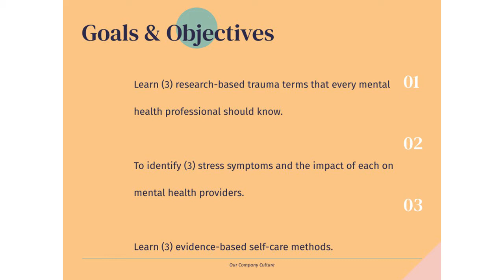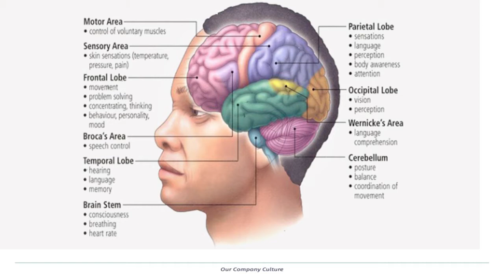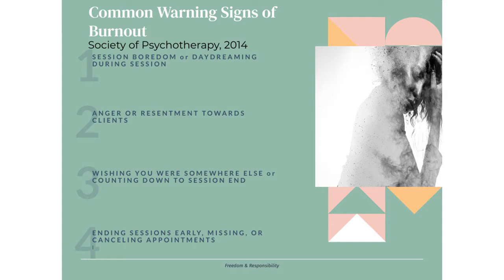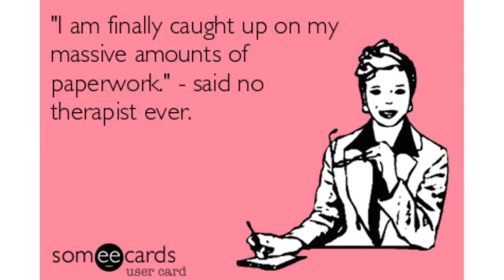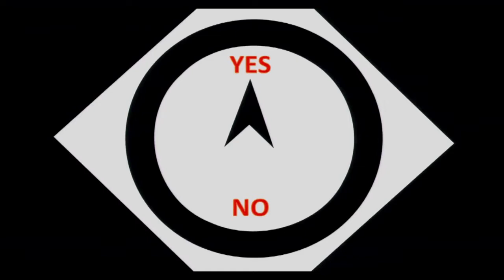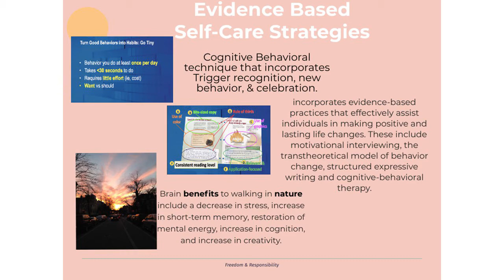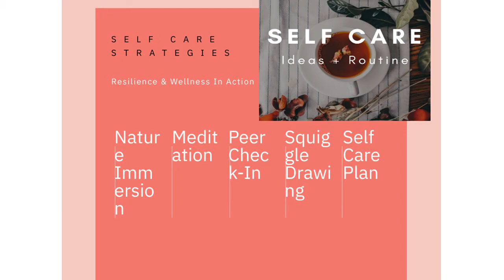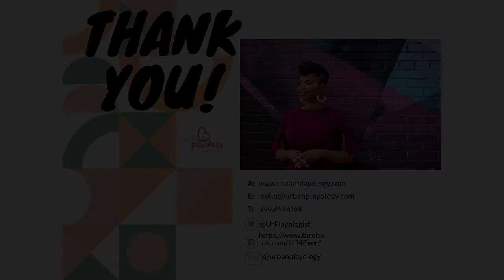Self Care for Mental Health Professionals - Fostering Wellness & Resilience